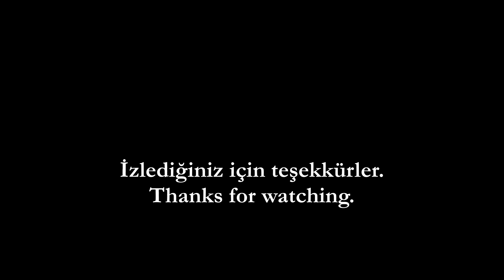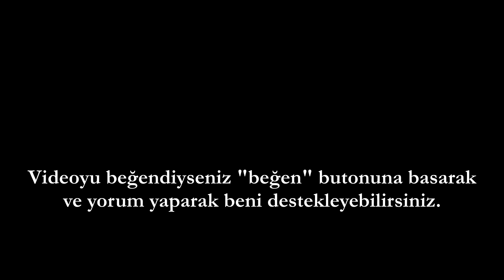Onewind Outdoor Çift Katmanlı Dört Mevsim Hamak Altı Yorganı İnceleme - Türkiye'de İlk Kez !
Bu videomuzda sizlere, ülkemizde ilk kez incelemesine rastlayacağınız çok farklı bir ürünün, Onewind Outdoors firması tarafından üretilen dört mevsim kullanım özelliğine sahip çift katmanlı hamak altı yorganının incelemesini yapıyor olacağız. Aşırı hafif ve yumuşak, su ve rüzgar geçirmez özelliğe sahip bu ürünü tüm detaylarıyla inceledik ve kurulumunu gösterdik. İyi seyirler diliyorum.
Videolarımı hazırlarken kullandığım ürünler:
Kamera: Fujifilm X-S10.
Mikrofon: Rode Video Micro
Telefon Kamera: Iphone XR
Aksiyon Kamera: Dji Osmo Action
Drone: Dji Mini SE
Gimbal: Dji Osmo Mobile 3 Combo
Yazılım: Movavi.